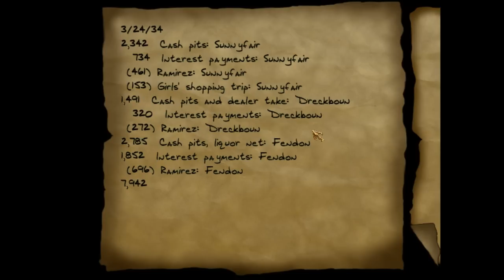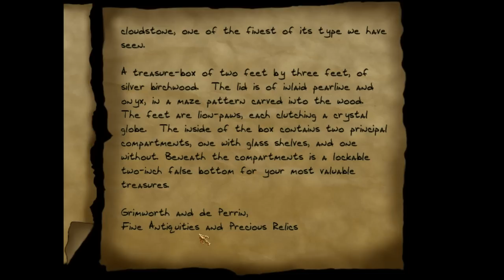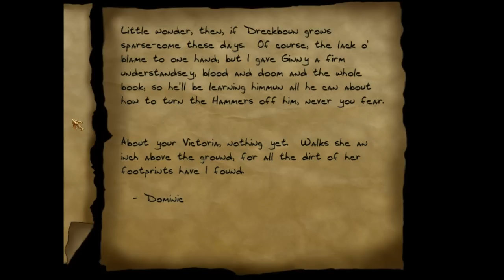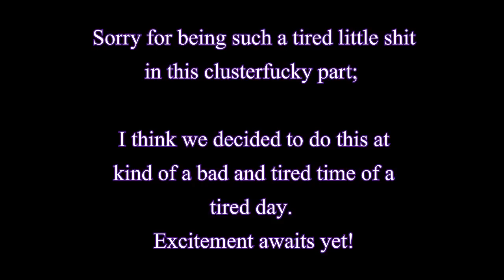Let's Play THIEF (GOLD edition) | PART 2 - Lord Bafford's Mansion [+NewDark graphics upgrade]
-Difficulty [EXPERT]
Welcome to our Let's Play of Thief: The Dark Project [Gold Edition] with Newdark upgrade! I am joined with my good friend Al this time, as we continue my personally most anticipated game to do a commentary series on. In part two we case Lord Bafford's Mansion and I sort of introduce Al to the universe.

Thief: The Dark Project is an action-adventure stealth game developed by Looking Glass Studios and published by Eidos Interactive for Microsoft Windows. Set in a medieval steampunk metropolis called the City, the game follows Garrett, a master thief trained by a secret society. An expanded edition of the game, Thief Gold, was released in 1999.

Thief was the first stealth game to use both light and sound as gameplay mechanics, and the first to always feature a first-person perspective. Its use of this perspective for non-confrontational gameplay challenged the first-person shooter market; Eidos Interactive even officially described the game as a strategy-action hybrid.[2] The game's design combines complex artificial intelligence with simulation systems to allow for emergent gameplay. Thief's influence can be seen in later stealth games, such as Tom Clancy's Splinter Cell and Hitman series.

The game received critical acclaim and has been placed on numerous hall-of-fame lists. With sales of near two million units by the year 2000, it is Looking Glass Studios' most commercially successful game. Thief was followed by three games—Thief II: The Metal Age (2000), Thief: Deadly Shadows (2004) and an upcoming reboot, Thief—developed by Looking Glass Studios, ION Storm and Eidos Montreal, respectively.

Walkthrough / playthrough / commentary / FAQ / 100%

Thief is an upcoming stealth video game developed by Eidos Montreal and published by Square Enix. It is a reboot of the cult classic Thief series of stealth games, of which it is the fourth game. It will be released for the Microsoft Windows, PlayStation 3, PlayStation 4, Xbox 360 and Xbox One platforms on February 25, 2014 in North America,[4] February 27, 2014 in Australia[5] and February 28, 2014 in Europe.[4] The game was initially announced in 2009 under the working title of Thief 4, but only came to be officially revealed in March 2013.

Players control Garrett, a master thief, as he intends to steal from the rich. Similar to previous games in the series, players must use stealth in order to overcome challenges, while violence is left as a minimally effective last resort.

Gameplay is choice-driven,[6] with players having a number of possible paths and approaches in a given level.[7] Players may use the environment to their advantage, as well as pickpocket characters.[8] As Garrett attempts to steal in levels, guards and other non-player characters (if they are aware of his presence) will try to flush him out and kill him. Different NPCs may use different means to find him, and the game's artificial intelligence will be aware of the level design, and therefore, know of potential hiding spots.[9][8]

Players may enter a "Focus" mode, which provides several advantages.[9][8] It enhances Garrett's vision, highlighting pipes that can be climbed, or candles that can be put out to make the area darker. Focus can also slow down time, so that Garrett is able to steal more effectively while pickpocketing. Garrett can also use Focus to push enemies or perform debilitating attacks. It can be further upgraded over the course of the game.

Garrett carries a blackjack, used to knock guards unconscious; a collapsible,[10] compound bow, which can be used for both combat and non-lethal purposes such as distracting guards; and a claw, which can be used to grapple. Players may use money to purchase supplies and equipment at the end of missions.[8]

An EXP system for the in-game growth of the character was meant to be used in the final game, but was later scrapped due to negative fan feedback, and to reflect the fact that the character was already an experienced thief.[11]